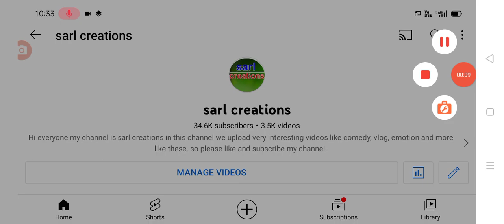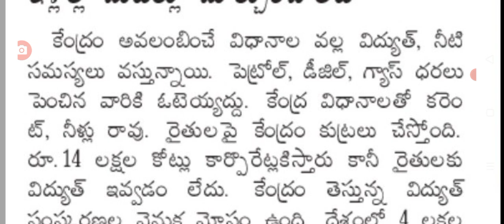ఇళ్లల్లో కరెంటు మీటర్లు మార్చాలి కెసిఆర్ కీలక ప్రకటన latest update on power metres change Telangana.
hello everyone today update is TS government announced that latest update on power metre system chenged in Telangana .@sarlcreations